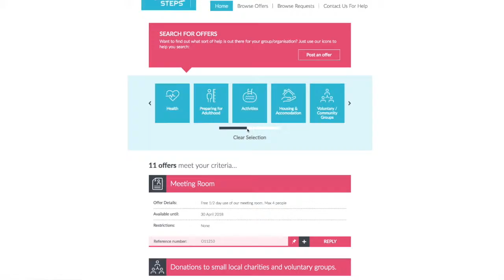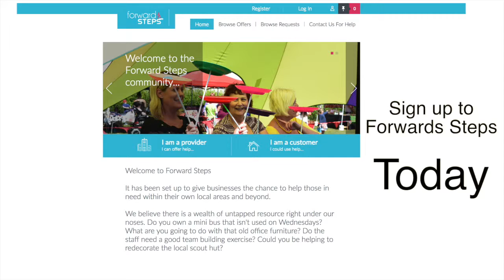Video: Forward Steps for Business and Charities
Watch this video to find our more how businesses and charities can connect to both give and receive help.    Kelly O'Haire Worthing and Adur Chamber of Commerce CSR Ambassador, explains the idea behind  this new website.